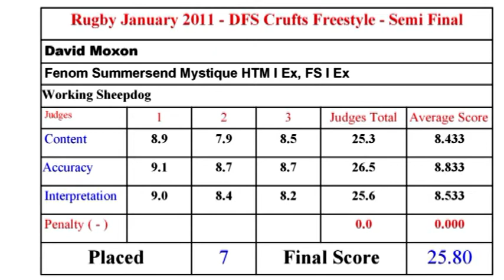2011 January - Rugby Dog Training Club - David Moxon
From the Rugby Dog Training Club January 2011 show Crufts qualifier advanced freestyle class we have David Moxon and Fenom Sommersend Mystique performing to a Dr Who Medley.